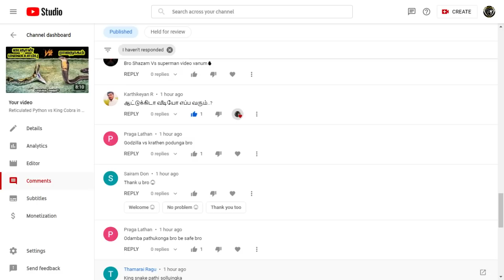Mouflon vs Nattu Kida in Tamil | மஃப்லான் vs நாட்டு கிடா | savage point | Fantasy Battle in Tamil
Hello friends
Welcome to Savage Point.
இந்த பதிவில் மஃப்லான் vs நாட்டு கிடா காணுங்கள் நண்பர்களே.
In this video we are going to see Mouflon vs Nattu Kida.who will be the winner..?

Name of track: "Dangerous Roads"